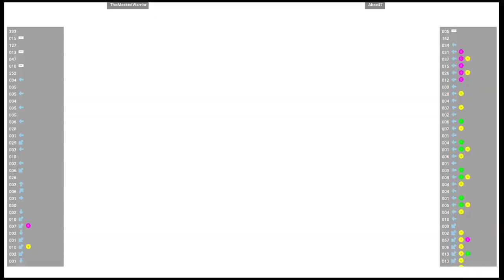CVS2 🕹 TheMaskedWarrior VS Akae47